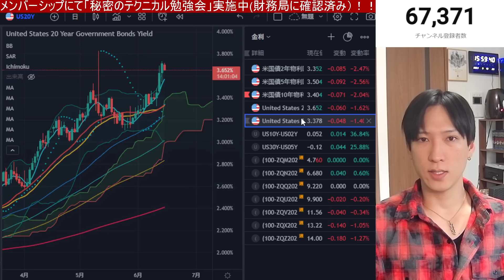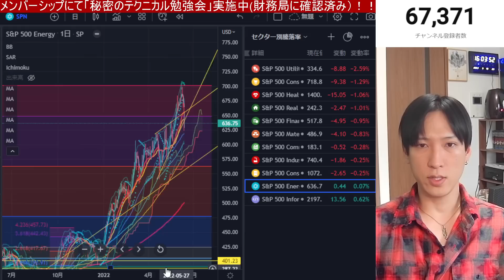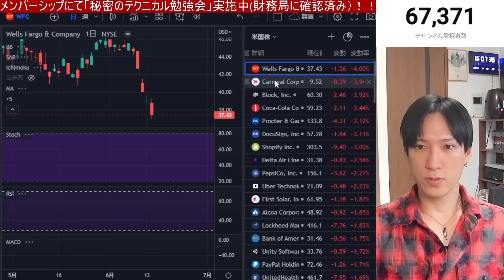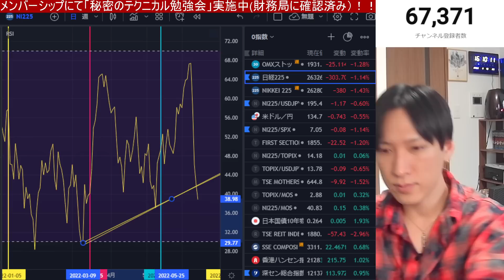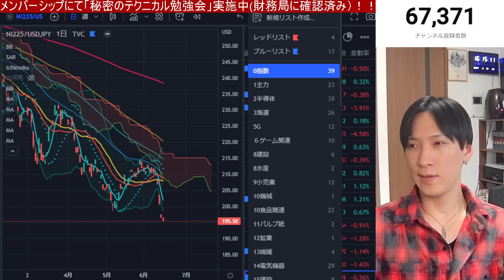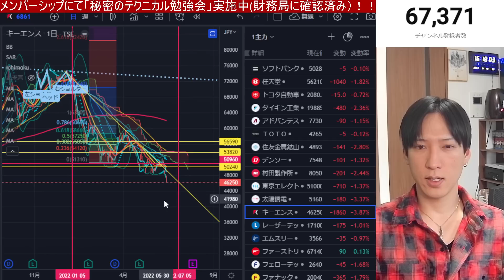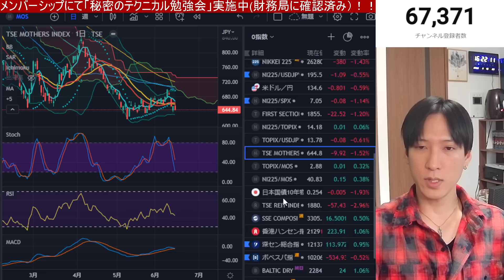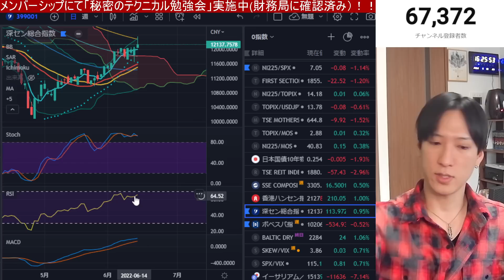【6/15.日本株下落続く】金利急騰、円安加速で日経平均300円安。FOMC控え米国株続落。NYダウ、S&P500安値更新。ナスダック崩壊始まるのか？超重要局面いよいよ来るぞ！！